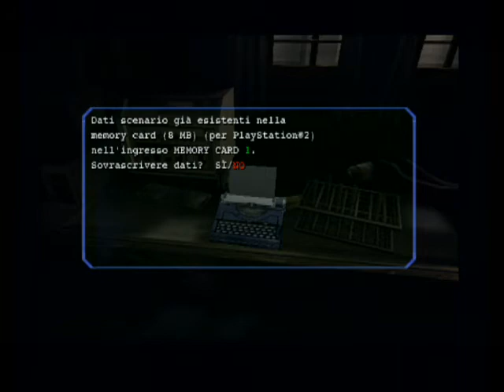Resident Evil OUTBREAK file1 - Decision ending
Resident Evil OUTBREAK -Decision ending, outbreak, resident evil, biohazard
Siamo arrivati all'ultimo scenario dove dovremo trovare una via di fuga da una università  e battere il Tyrant(in mutanda),creazione di uno scienziato .Non sarà facile arrivare fino alla fine.